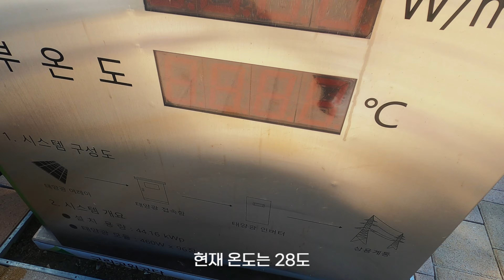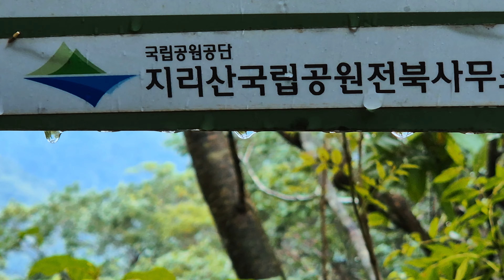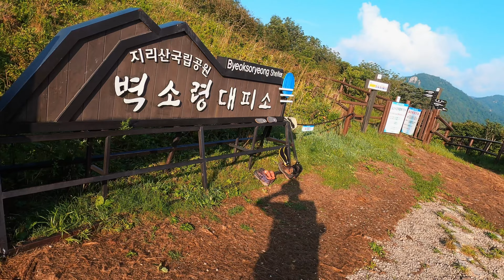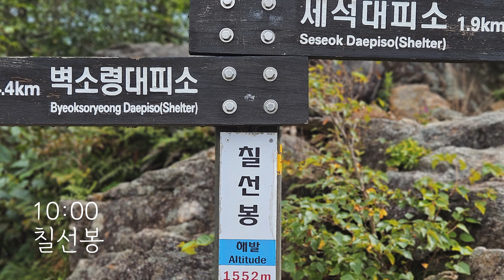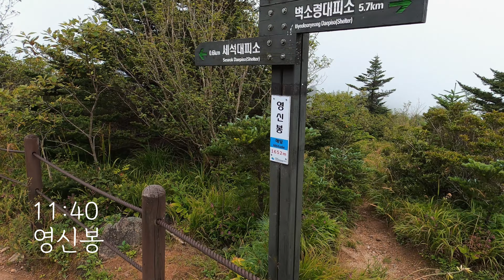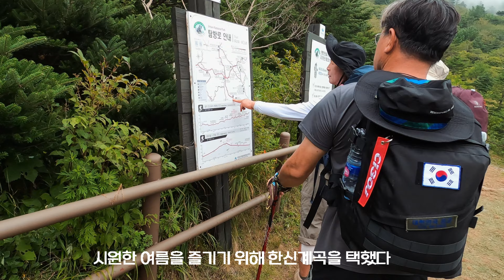🇰🇷 순례길...지리산 / 성삼재에서 백무동까지 종주 / 벽소령대피소 1박 2일 산행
"인생 버킷리스트 지리산 종주,
혼자라면 불가능 해도 함께라면 가능하다."

처음 지리산을 종주하는 여성분들과
폭염이 기승을 부리던 8월초 성삼재에서 백무동까지 산행을 하였습니다.

- 코   스 : 성삼재 - 노고단대피소- 돼지령-임걸령- 삼도봉 - 화개재 - 토끼봉 - 연하천대피소 -  형재봉 - 벽소령 대피소 (1박) - 덕평봉 - 칠선봉 - 영신봉 - 세석대피소 - 한신계곡 - 백무동탐방지원센터
- 총 거 리 : 30여 키로미터
- 총 소요시간 : 21시간 30분

자차 이용 시 백무동탐방지원센터 및 성백종주를 추천드립니다.
- 차량회수 : 백무동탐방지원센터 - 택시이용하여 성삼재로 이동